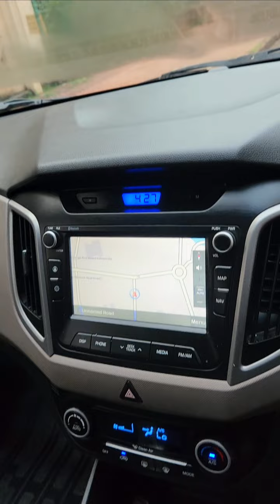LESS DRIVEN HYUNDAI CRETA AUTOMATIC AVAILABLE NOW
Take home this 2017 Hyundai Creta SX Plus AT 1.6

This SUV is driven only 29800 kms and comes with Touchscreen with Navigation, Airbags, Push Button Start, Steering Controls, Diamond Alloy Wheels, Projector Head Lamps, Climatronic AC, Etc. This vehicle is Non-Accidental & Non-Flooded.